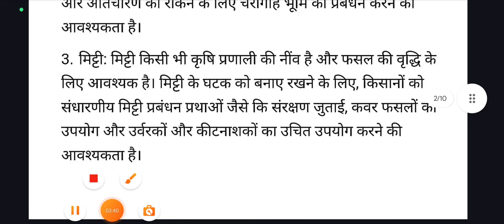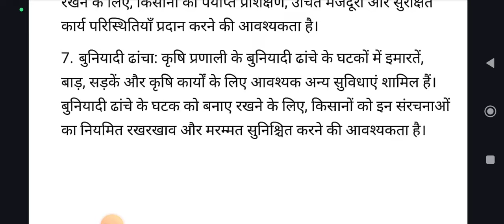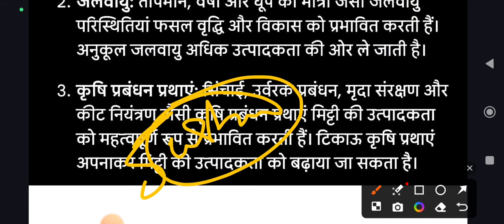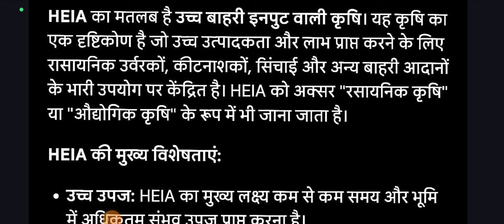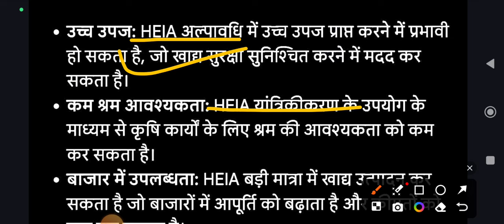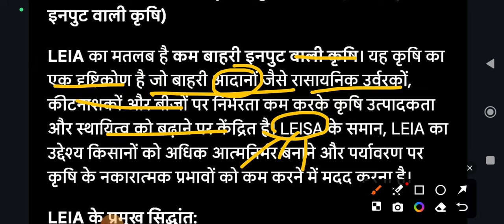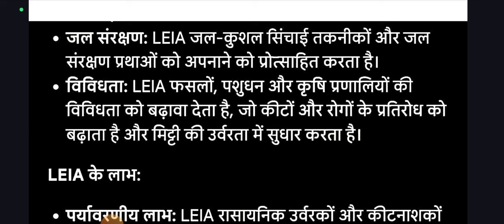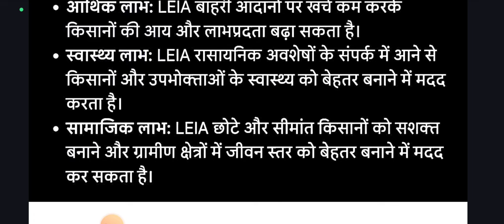Farming Systems Precision Farming And Sustainable Agriculture Top- 05 Most Important Questions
join करिये।

factor affecting of farming System

farming system precision farming and sustainable agriculture objective questions
agriculture technology
sustainable farming
Farming system precision farming and sustainable agriculture 6th sem
Samrat Education
Types and systems of farming system and factors affecting types of farming
Types of farming systems in agriculture
farming system precision farming and sustainable agriculture 6th sem objective question
farming system precision farming and sustainable agriculture 6th semester
farming system precision farming and sustainable agriculture mcfish farming
Farming system components and their maintenance
Integrated farming system components of ifs and its advantages
samrat education
rainfed and dryland agriculture
rainfed and dryland agriculture in hindi
Sustainable Agriculture samrat Education
Farming system precision farming and sustainable agriculture in hindi
integrated farming system model
cropping system
cropping system and pattern
cropping pattern
Cropping system and pattern multiple cropping system
farming system precision farming and sustainable agriculture mcq
farming system precision farming and sustainable agriculture solve paper
Farming System precision Farming samrat Education
Efficient cropping system and their evaluation
Efficient cropping system and their evaluation sam
farming system scope importance and concept
commercial plant breeding
mixed cropping
rainfed and dryland agriculture class in hindi
Farming system Precision farming for sustainable a
farming system precision farming and sustainable agriculture mcq in hindi
Farming system Precision farming mcq question
farming system precision farming and sustainable agriculture question paper
farming system precision farming and sustainable agriculture bsc ag 6th semester
sustainable agriculture practices working model
sustainability
Sustainable agriculture problems and its impact on agriculture
watershed management samrat education
farming system objective questions
farming system precision farming and sustainable agriculture objective question in hindi
Dbrau agra farming system and sustainable agriculture
modern agriculture
Samrat Education
goals of sustainable development
precision farming technologies
farming system precision farming and sustainable agriculture lecture in hindi
farming system precision farming and sustainable agriculture paper solution
Most important questions farming system precision agriculture
soil preparation
Important questions farming system and sustainable agriculture
efficient cropping system and their evaluation bsc ag 6th semester
protected cultivation and secondary agriculture mcq in hindi
how to improve communication skills
plant pathology lecture
agroforestry
alley cropping